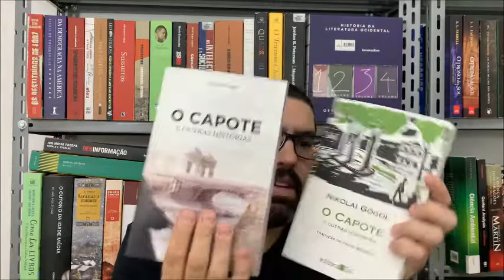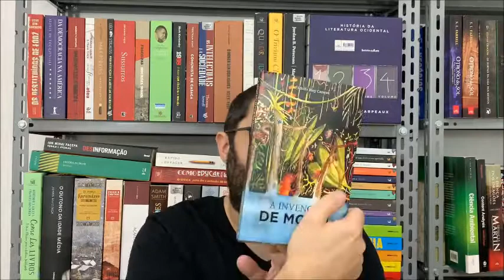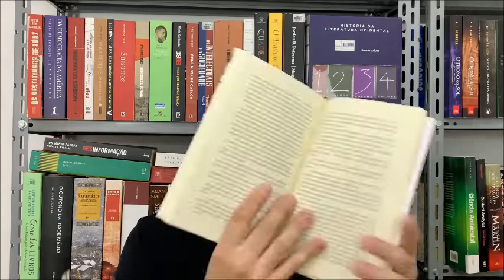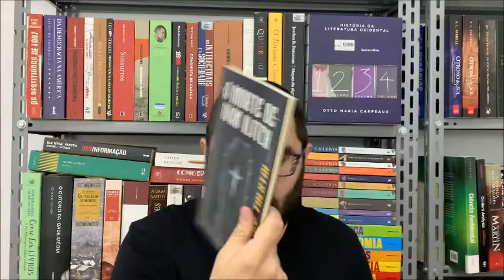O capote outras histórias Nikolai Gógol clube Calhamaço OLeitor resenha (oleitor O Leitor o leitor)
O capote e outras histórias Nikolai Gógol

Expedição ao inverno Aharon Appelfeld

A invenção de Morel Adolfo Bioy Casares

Memórias do Subsolo Fiódor Dostoiévski

Crime e Castigo Fiódor Dostoiévski

O eterno marido Fiódor Dostoiévski

Noites Brancas Fiódor Dostoiévski

A morte de Ivan Ilitch Liév Tolstói

De quanta terra precisa um homem? Liév Tolstói

Velas escarlates Aleksandr Grin

A filha do capitão Alexandre Pushkin

A dama de espadas Alexandre Pushkin

RESENHAS